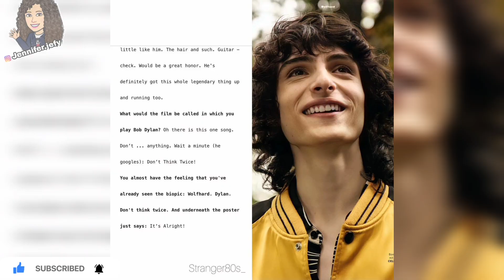Finn Wolfhard : Esquire Germany Entrevista/ ♥COMPLETA♥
CADA SESIÓN ME GUSTA MÁS!!!